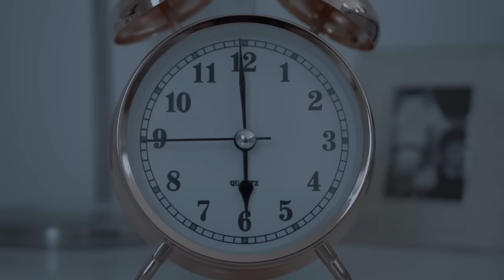Voiceover School Morning Routine of an Equestrian | This Esme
Animals
(Sometimes our guineapigs are featured too)

This Esme
LEWES
ENGLAND
BN7 9LU